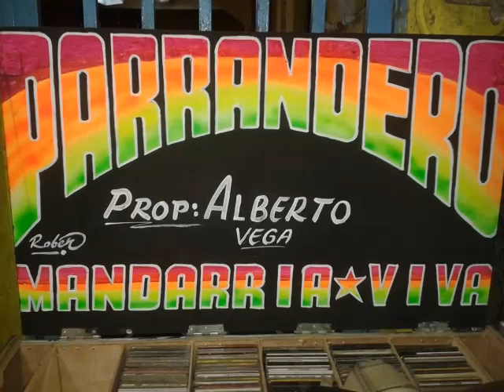El Entierro del flaquera - El Mr Parranda la mandarria viva